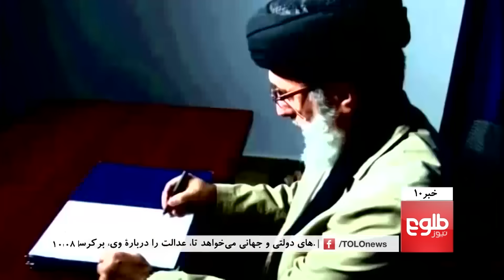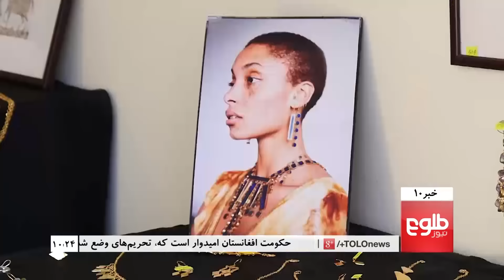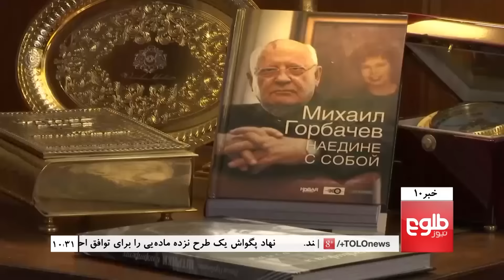TOLOnews 10pm News 13 December 2016 / طلوع نیوز، خبر ساعت ده، ۲۳ قوس ۱۳۹۵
Top Stories: I Was Sexually Assaulted By Dostum And His Men: Eshchi, Kabul Reiterates Its Call To UN To Lift Sanctions Against Hekmatyar, Pugwash Sketches 19-Article Truce Plan For Afghanistan

خبرهای مهم: احمد ایشچی: دوستم تلاش کرد بر من تجاوز کند، تأکید وزارت امور خارجه بر رفع تحریم‌ها از گلبدین حکمتیار، تلاش‌های نهاد پگواش برای پادرمیانی میان حکومت افغانستان و طالبان